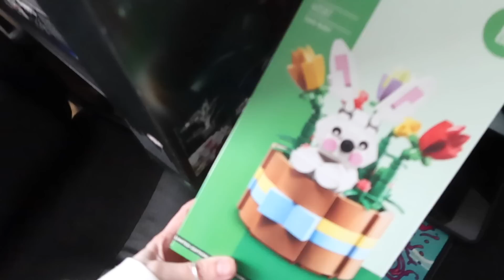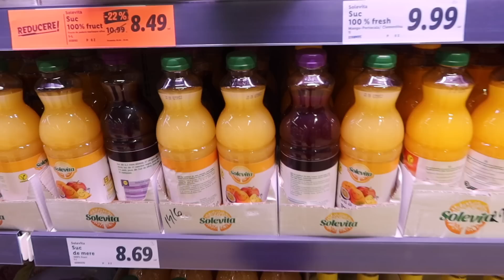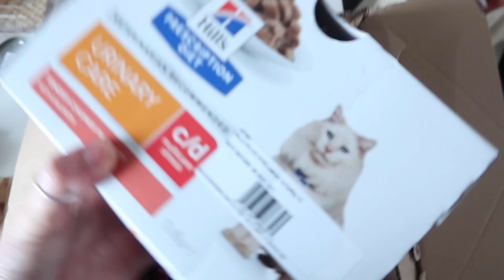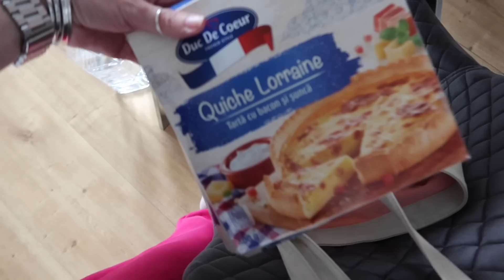Igu's Diary: Televizor nou si alte cumparaturi | Recomandare de serial | Momente dificile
Vlogul de astazi e mai scurt si va impartasesc cateva cadre din ultimele zile, va povestesc despre momentele mai dificile cu pisicile, dar vin si cu o recomandare de serial si cateva cumparaturi.
Ma gasiti si pe Instagram: iguanitza